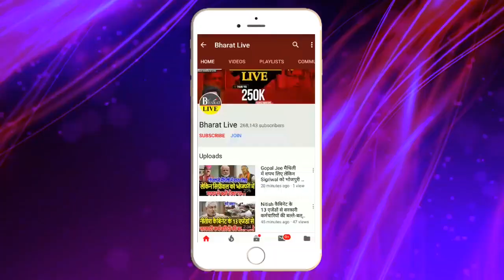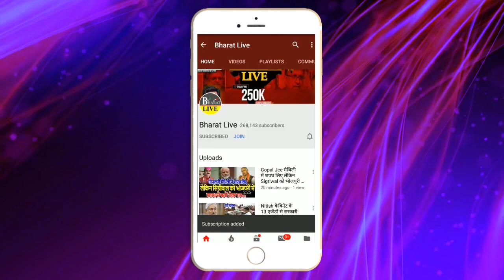BJP का गुनाह नहीं माफ करेगी JDU ! Nitish के सामने खुलकर होगी बात!